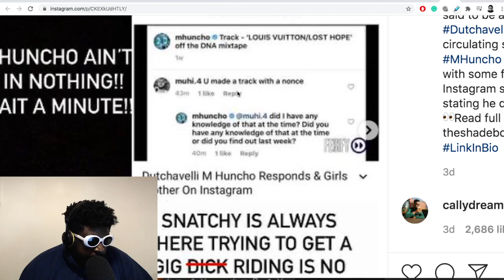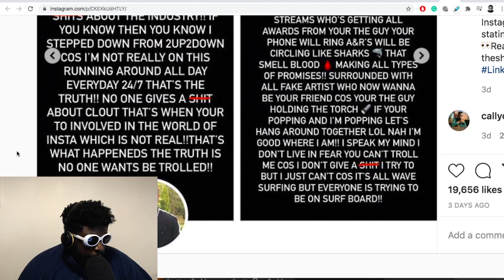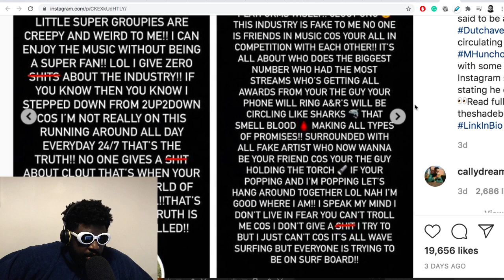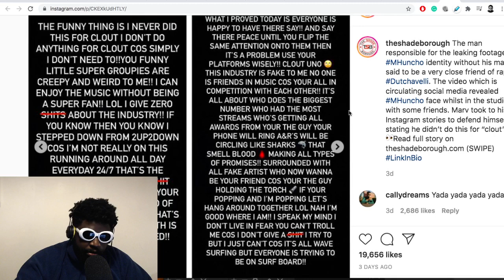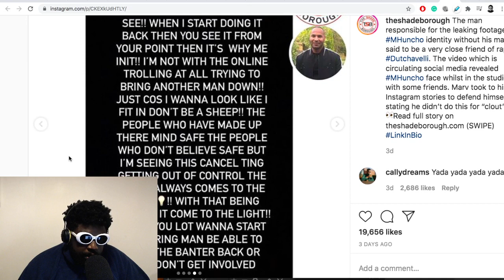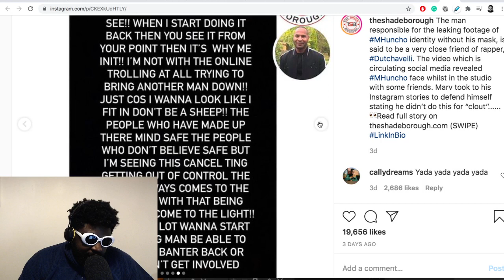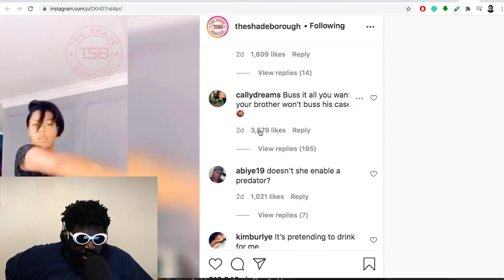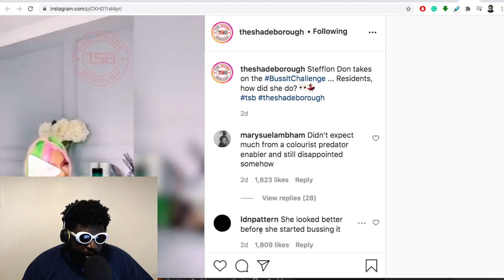M Huncho face REVEALED